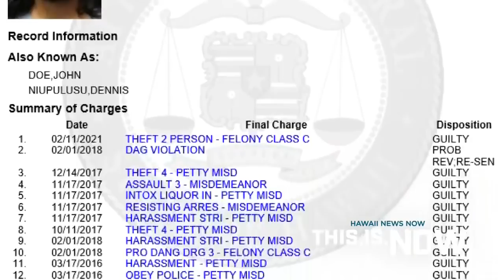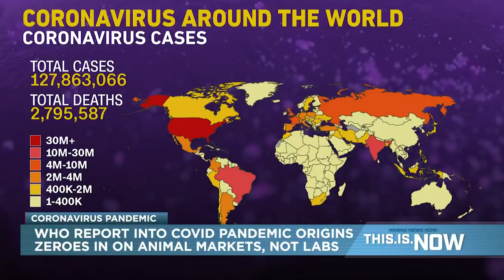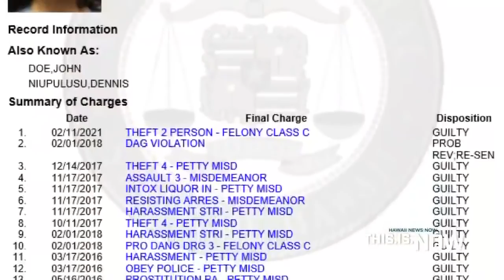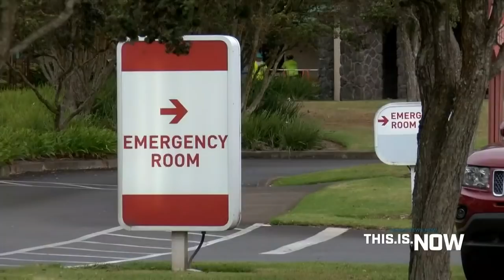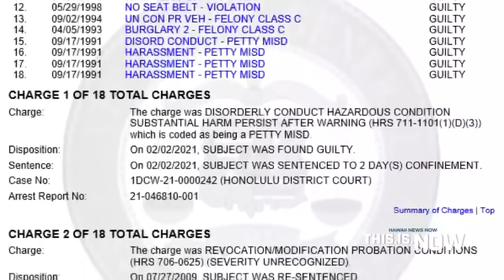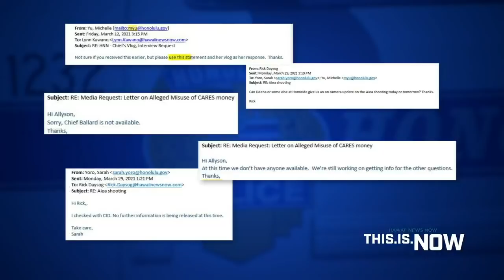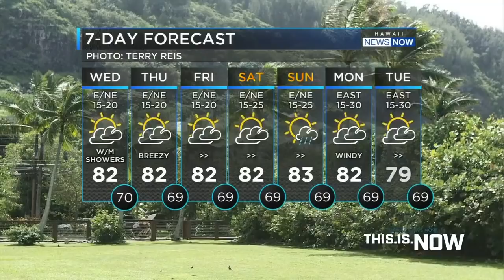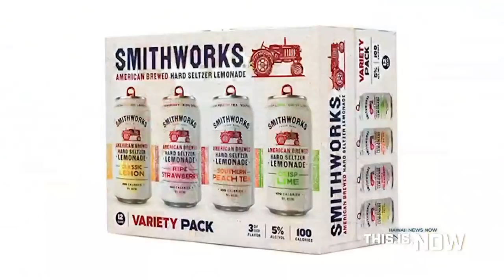This is Now (March 31, 2021)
DOH raises alarms after 50 COVID cases are linked to large Maui church

In wake of several high-profile crimes on Oahu, HPD fails to provide crucial info to public